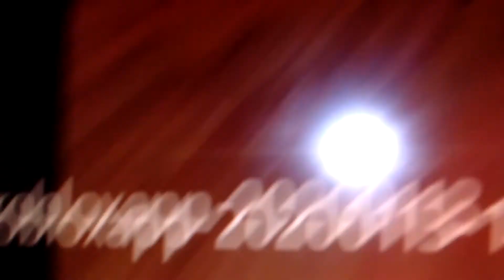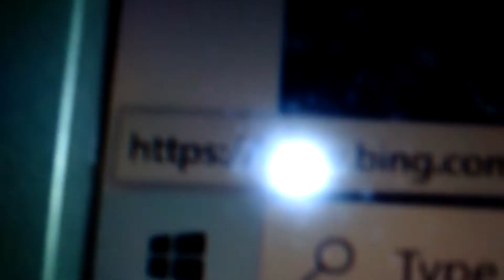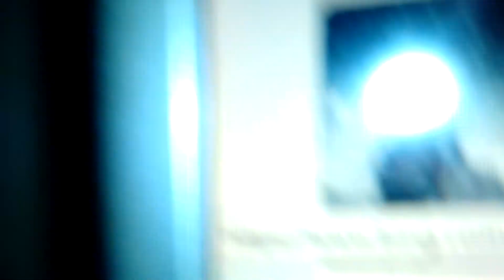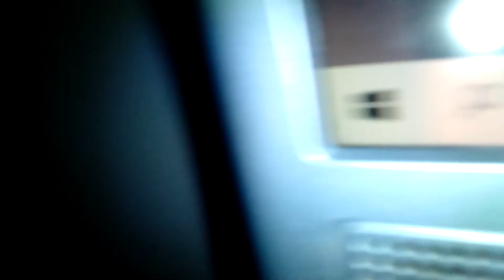Roblox moment's yo